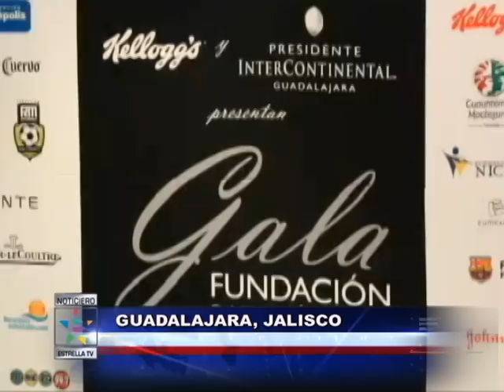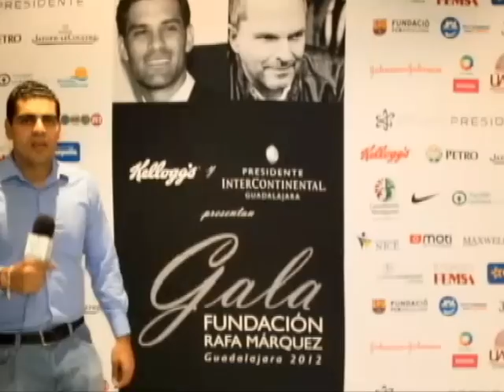Por fin habla el "Canelo" Alvarez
En una reunión de actores, cantantes y deportistas, Saúl "Canelo" Alvarez, por fin habló de las graves acusaciones que le hacen a su hermano. La cena fue idea del Rafa Márquez.